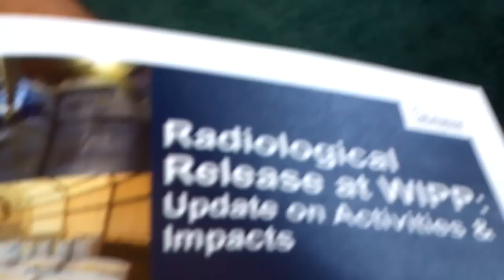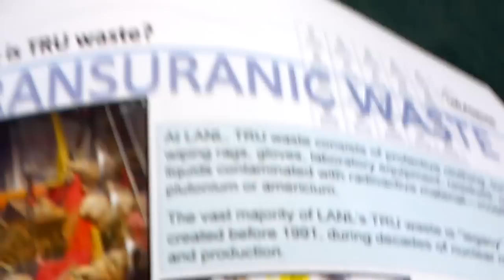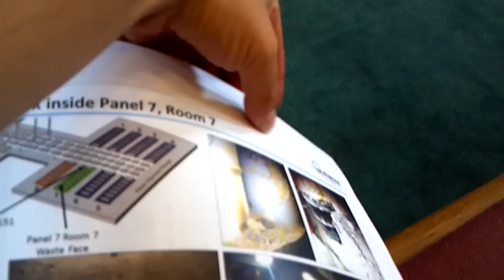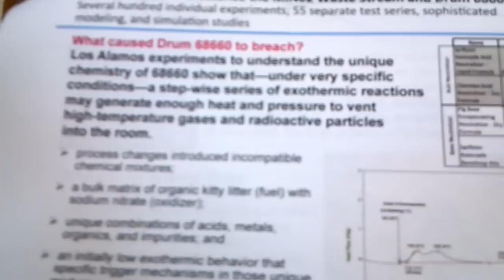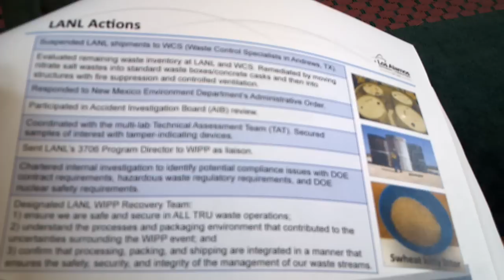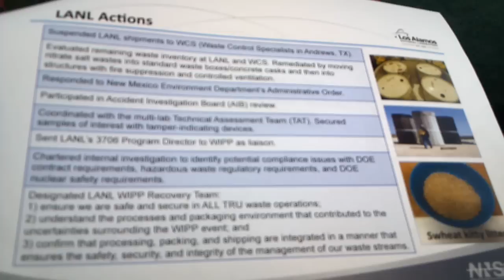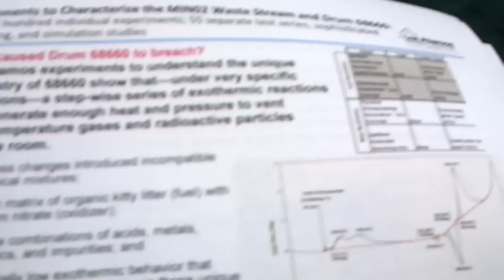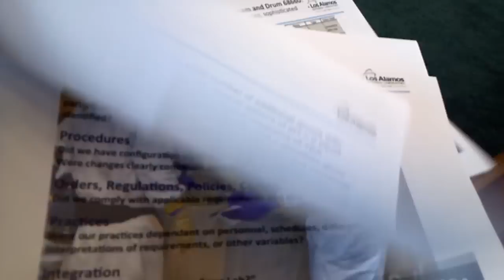"Radiological Release at WIPP: Update on Activities & Impacts" (8/15/2014)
Presentation by Dr. Terry C. Wallace, Jr. (Los Alamos National Laboratory WIPP Recovery Leader and Principal Associate Director for Global Security)